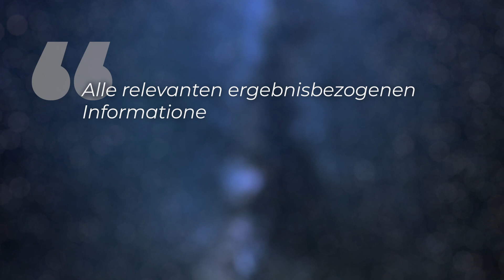Wissenschaftsskanal: Deutsche Universitäten verheimlichen Forschungsergebnisse!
Das ist eine wirklicher Wissenschaftsskandal! An deutschen Universitäten werden viele klinische Studien durchgeführt, die Medikamente auf ihre Wirkungen und Nebenwirkungen untersuchen. Und eine aktuelle Untersuchung zeigt jetzt, dass viele Studienergebnisse einfach nicht veröffentlicht werden. Was für Patientinnen und Patienten eine absolute Katastrophe ist, weil sie nicht nach den neuesten Erkenntnissen behandelt werden können. Doch jetzt drohen Strafen!

Skript: Christine Kirchhoff
Schnitt: Felipe Friedrich Kohlhörster